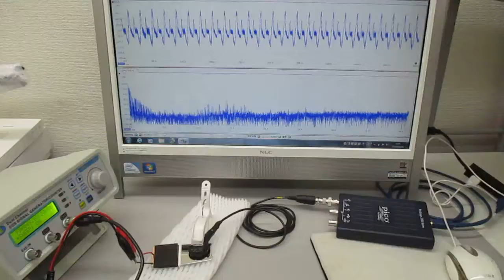オーダーメード対応超音波発振制御プローブの製造技術（特性テスト）